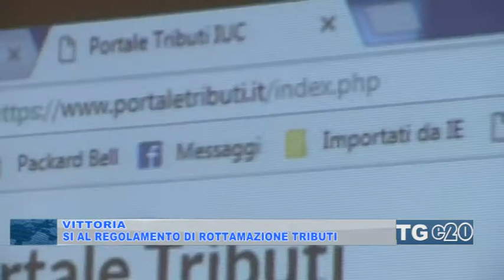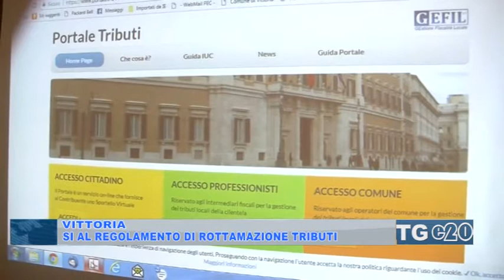Si al regolamento di rottamazione tributi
Approvato in Consiglio comunale a Vittoria ilregolamento sulla rottamazione dei ruoli e delle ingiunzioni fiscali dei tributi locali. Per l'assessore Andrea La Rosa, “e un altro risultato per la citta”. Critiche pero arrivano dall'opposizione.